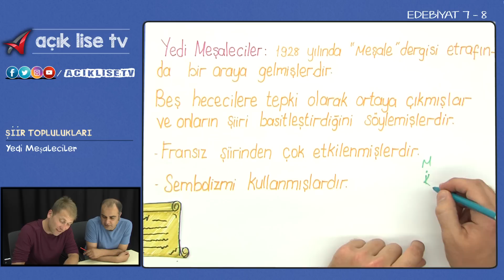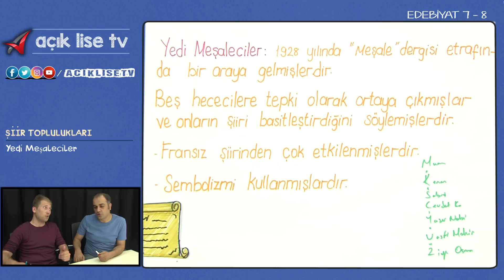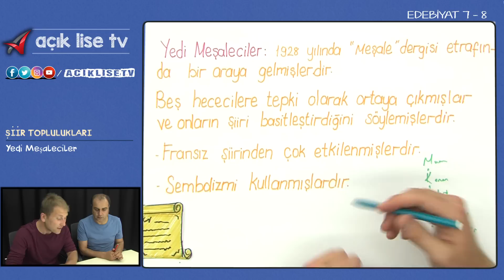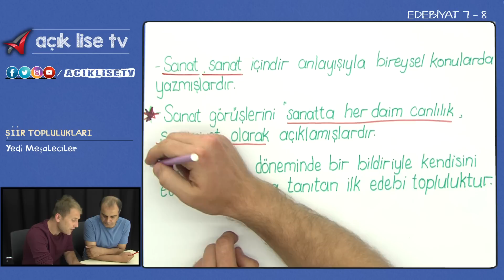Şiir Toplulukları - Yedi Meşaleciler